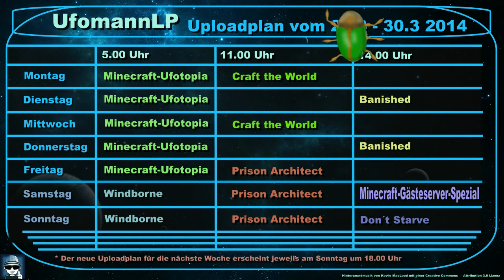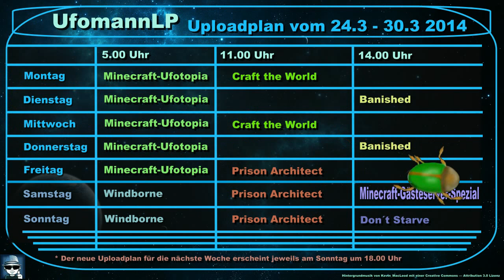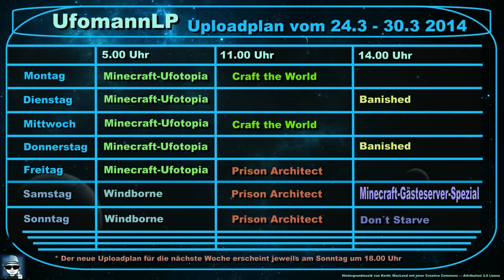UfomannLP - Uploadplan vom 24.3. bis 30.3.2014 / 13.Kalenderwoche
Die nächste Zeitumstellung ist am:
Sonntag den 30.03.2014 um 2:00 Uhr.
Die Uhr wird dann um 1 Stunde vorgestellt, "die Nacht ist also 1 Stunde kürzer". Dabei findet der Wechsel von der Winterzeit (Normalzeit) in die Sommerzeit statt.